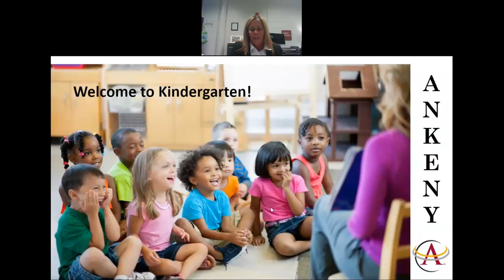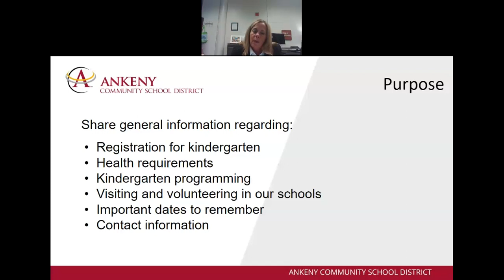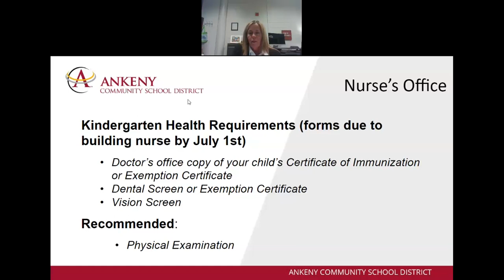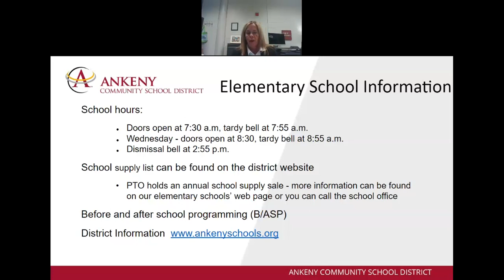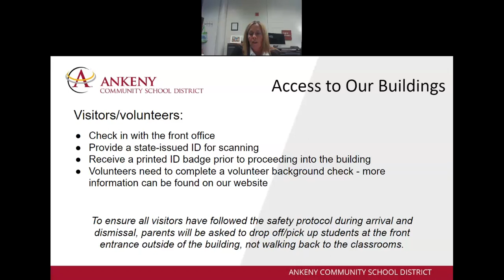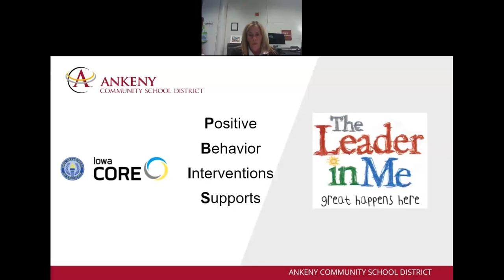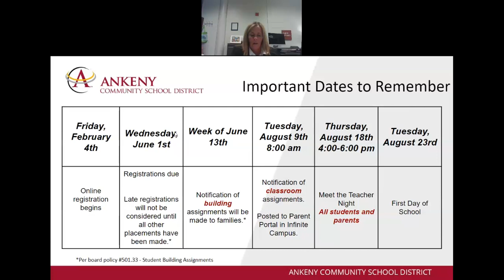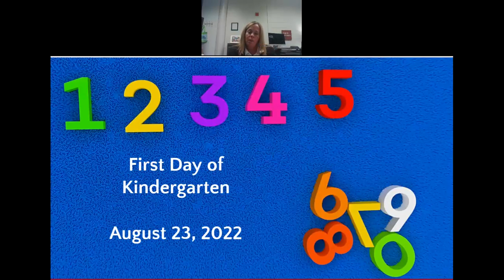Kindergarten Information Night 4.26.22